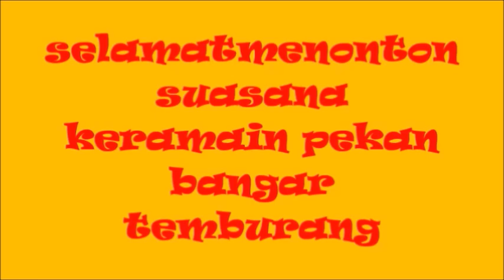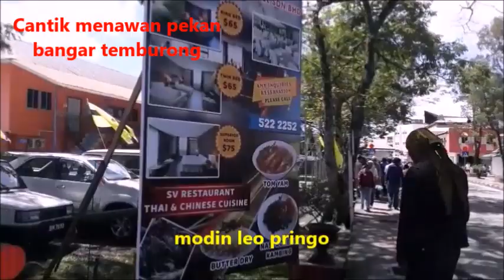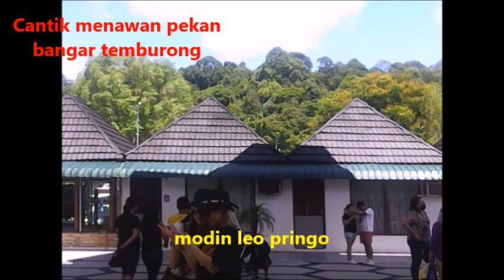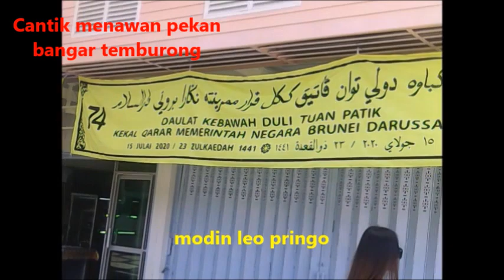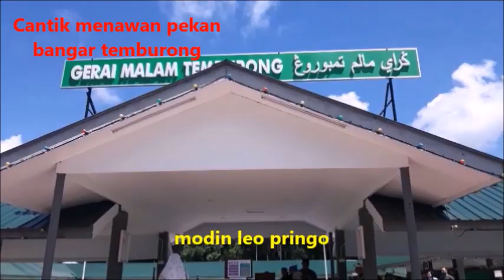INDAHNYA PEKAN BANGAR TEMBURONG BANDAR SERI BEGAWAN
Assalamu'alaikum Warahmatulloh Wabarakatuh
Selamat sore semua,salam sejahtera untuk seluruh warga negara brunei darussalam,juga untuk seluruh warga negara indonesia yang saat ini berada di negara brunei darussalam atau pun di mana anda berada
Dan tak lupa saya ucapkan tidak mengurangi rasa hormat saya
dengan rasa syukur alhamdulillah saya saat ini telah di beri kesempatan
bisa bertraveling kenegara ini dan bisa bisa melihat secara langsung
betapa indahnya ,cantiknya suasana di area pusat bandar yang berada di area pekan bangar temburang bandar seri begawan
pekan bangar adalah salah satu pusat bandar yang saat ini sangat di minati
bagi para traveling dari manca negara,,karena pusat bandar temburong
yang lokasinya sangat strategis serta saat ini
dengan rasa syukur alhamdulillah negara brunei darussalam yang dulunya
susah terjankau dari kendaraan,,sekarang sudah ada jalan alternatif
yang menghubungkan antara pusat bandar seri begawan dengan area
pusat bandar temburong...yaitu dengan adanya jembatan baru yaitu jemabatan temburong yang baru ini sangat memudahkan bagi para warga atau masyarakat yang ingin beraktifitas di area tersebut...
bandar temburong sekarang sudah lebih mudah di jangkau dengan adanya jembatan tersebut
puji syukur alhamdulllah negara brunei darussalam semoga selalu dalam lindungan alloh s.w.t serta selalu di jauhkan dari mara bahaya..yang mengancam negara ini...amin.
dan tak lupa saya ucapkan maaf beribu kali maaf seandainya ada kata kata
yang tidak benar ejaannya atau penulisannya menurut ahli tata bahas yang berlaku saat ini..sekali lagi saya pribadi mohon maaf yang sebesar besarnya

Wassalamu'alaikum Warahmatulloh Wabarakatuh.